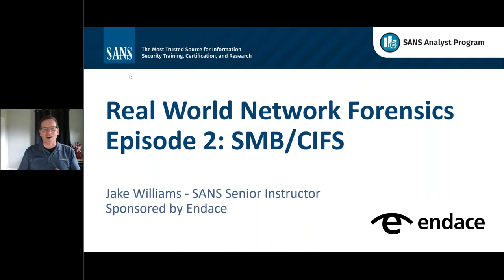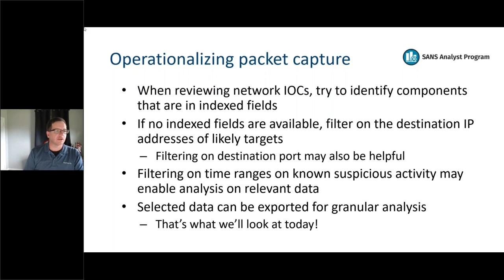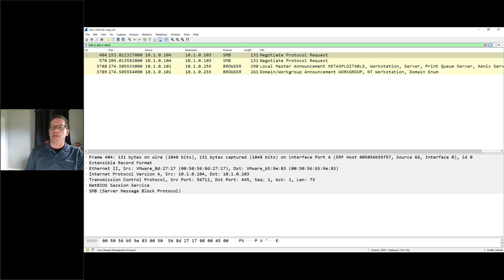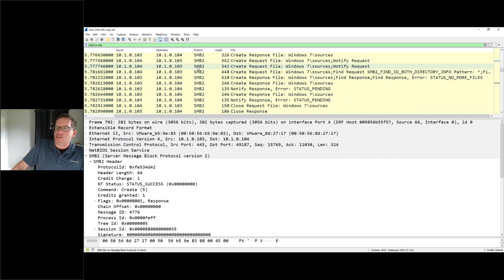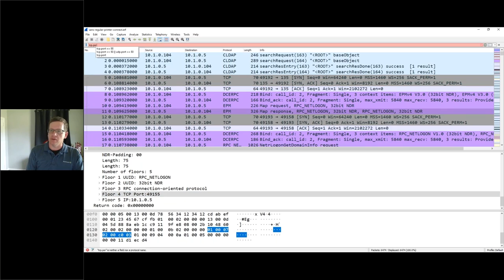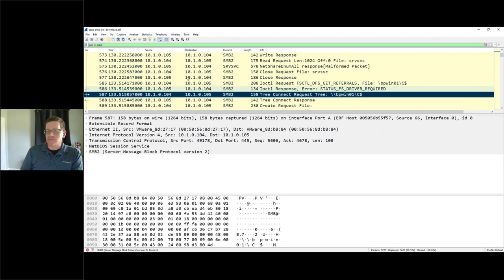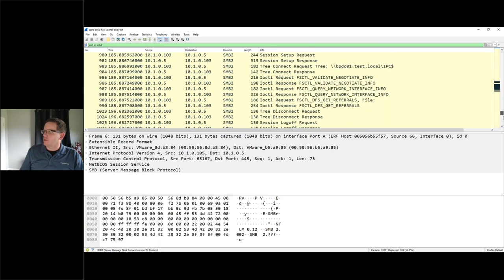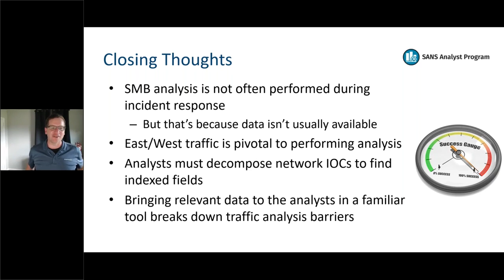Using Packet Analysis to Understand SMB/CIFS (Series 1 E2)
In this second episode in our @EndaceVision sponsored webinar series, Jake takes a hands-on approach to forensics packet analysis, using real-world examples to demonstrate how to analyze network packet data to uncover and investigate threats. This second episode focused on SMB/CIFS.

Throughout the series, Jake will use and demonstrate how packet capture is such an important resource while demonstrating some of the features of EndaceProbes - the industry's only true enterprise-class packet capture platform.

Check this playlist for more free webcasts in this informative SANS series.

ABOUT ENDACE
Endace is a world leader in high-performance packet capture solutions for cybersecurity, network and application performance.

Endace’s open EndaceProbe Analytics appliances can host 3rd-party analytics solutions while simultaneously recording a 100% accurate history of network activity. EndaceProbes are deployed on some of the world's largest, fastest and most critical networks. EndaceProbe models are available for on-premise, private cloud and public cloud deployments - delivering complete hybrid cloud visibility from a single pane-of-glass.